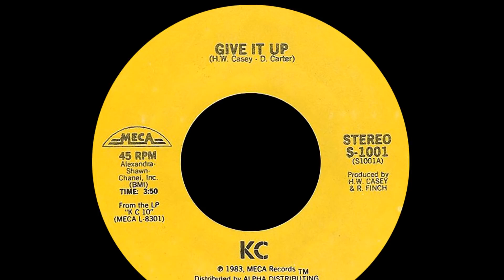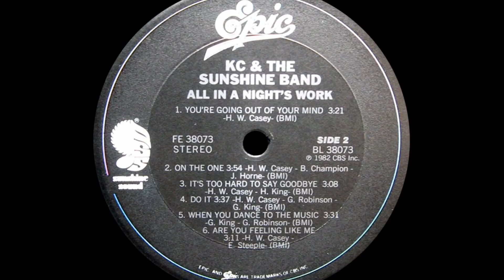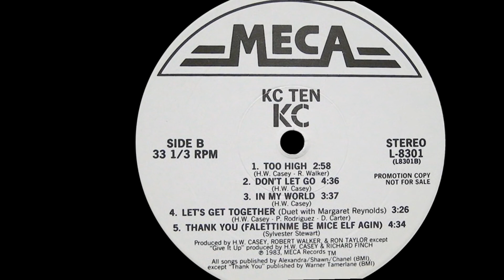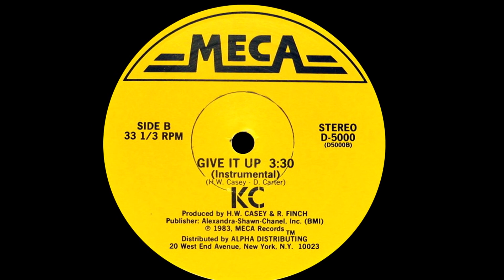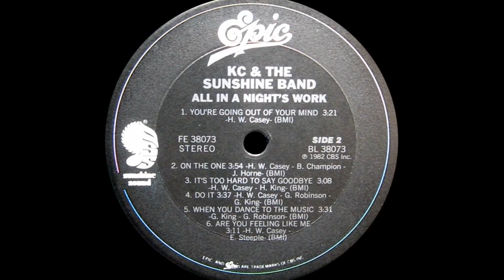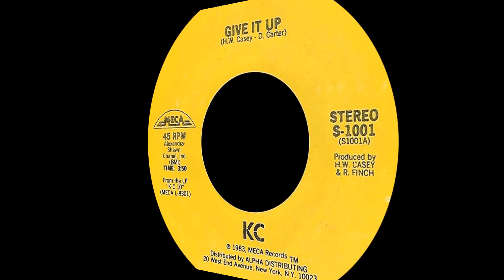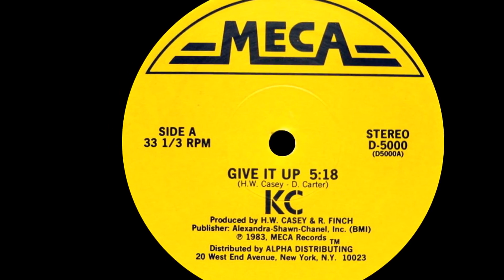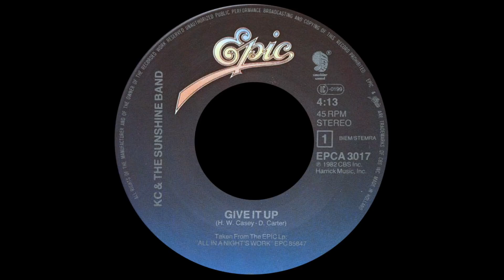KC A The Sunshine Band - Give It Up (Purrfection Version) (1984) (Original Mix)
© Copyright - WMG, SME, and EMI Sound Recording.

Lyrics
Everybody wants you,
Everybody wants your love.
I'd just like to make you mine all mine.
Baby give it up.
Give it up, Baby give it up.

Everybody sees you,
Everybody looks and stares.

Can you give it, can you give it Give it up
Come on baby I need your love.
Do you know I want it baby.
Come on baby I want your love.
Give it up, some of your love.
Come on and play the game of love..(fade away)